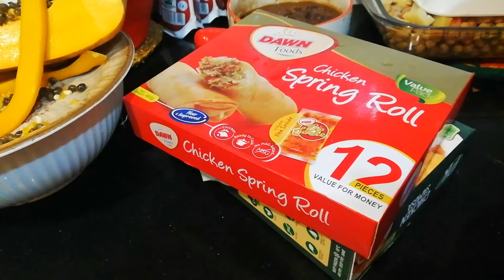Iftar at my place ❤️ Iftari and sehri apnu kay sath🌙